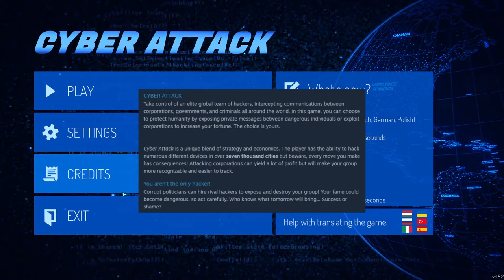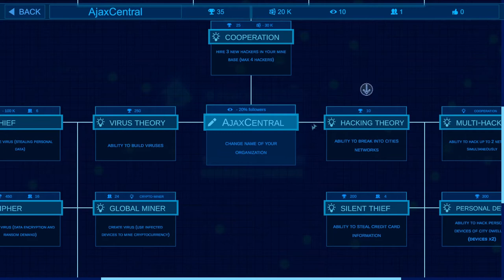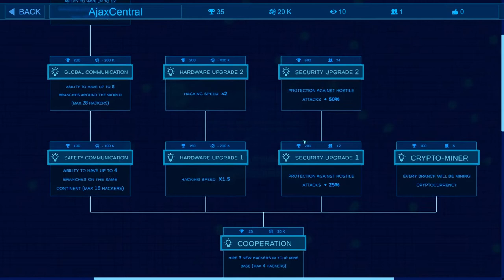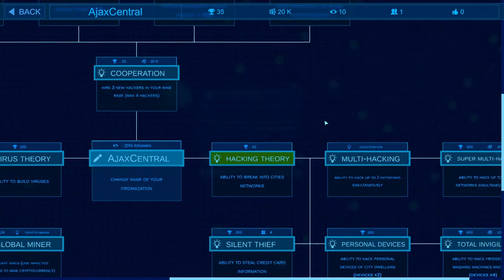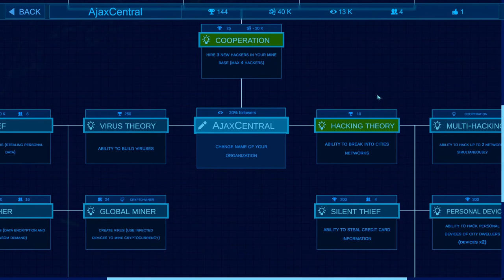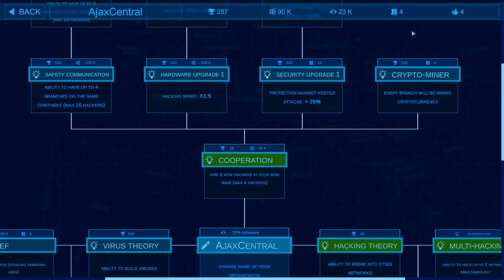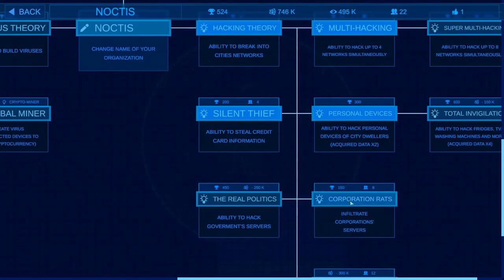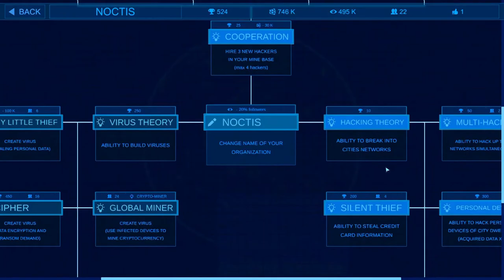Cyber Attack : Honestly, Ethical Hacking : First Look Lets Play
LUXO Interactive were kind enough to offer me a key to their latest game Cyber Attack which was released to Early Access on Steam in April. I've spent about 30 minutes with the game before recording and think I understand the interface ... but do I understand the game? Does it play well? Is it fun? Let's find out... :)

"Take control of an elite global team of hackers, intercepting communications between corporations, governments, and criminals all around the world. In this game, you can choose to protect humanity by exposing private messages between dangerous individuals or exploit corporations to increase your fortune. The choice is yours."